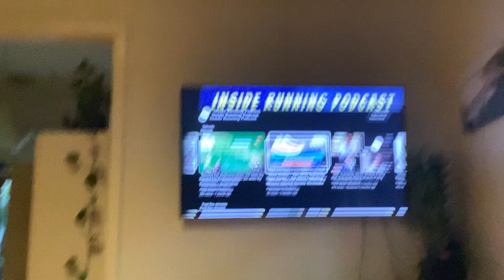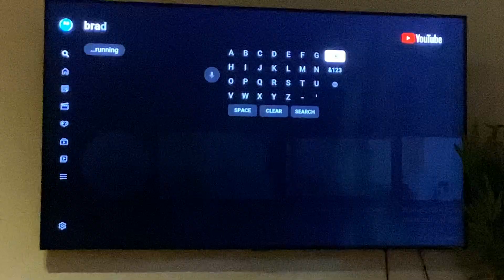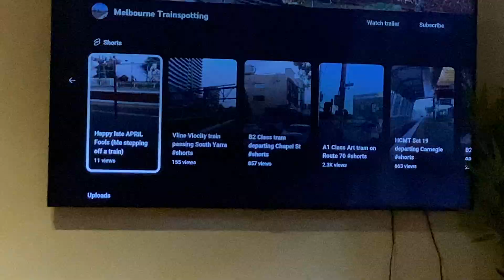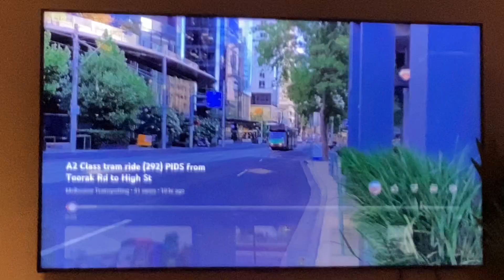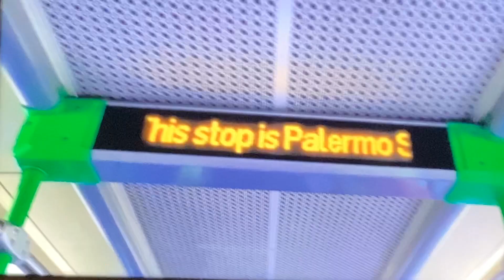Screw you number blocks it’s time for reacting to the train spotter part one￼